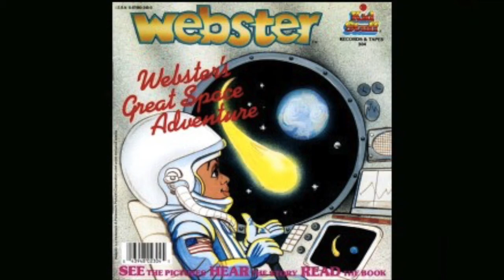Webster's Great Space Adventure - Kid Stuff Records & Tapes (Audio Only)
Webster's Great Space Adventure - Audio from the 1986 Read-Along Book and Cassette from Kid Stuff Records & Tapes (Cassette Audio Only)